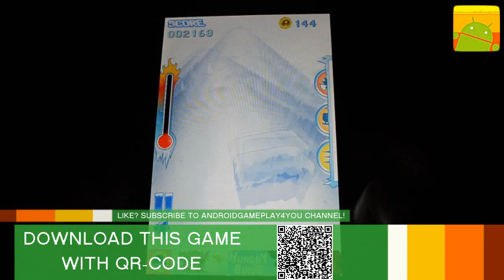Ice Core Android Game Gameplay [Game For Kids]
Take control of an amazing ice cube champion, and go on a quest to beat the world highest score!
Feel the speed, the hotness and the coldness of the Ice World.
The trick is to jungle between hot and frozen areas.
The hot areas will make you melt but are indispensable to speed up.
The blue areas will cool you down and save you from melting down.
A variety of obstacles will stand on your way, you will have to avoid them to reach your goal!
While in play do not forget to collect as much Funky Money as you can.
Use them to unlock 2 other mysterious characters and develop new skills to go further and further.
After each run you will be able to upload your score online and you will be able to see your rank by clicking on the "World High Scores" button in the main menu.
It gets really challenging and fun especially when playing with friends.
Prouve to the world that you have what it takes to become THE WORLD CHAMPION... Or at least, beat your friends highscores!
★★★ Game Features ★★★
• Fresh and fun 3D graphics
• Incredible Speed sensation
• Great arcade feeling
• The further you go the harder it gets
• Extreme precision accelerometer (might need a bit of getting used to)
If you enjoyed this video, please consider supporting it by clicking the Like button. It helps a lot!